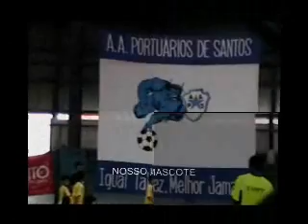filme niver final_0004.wmv